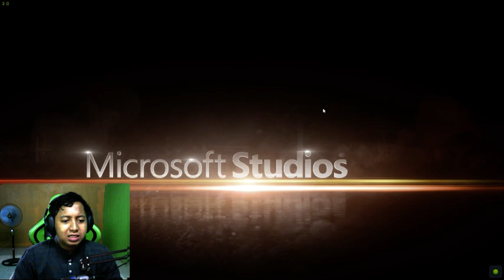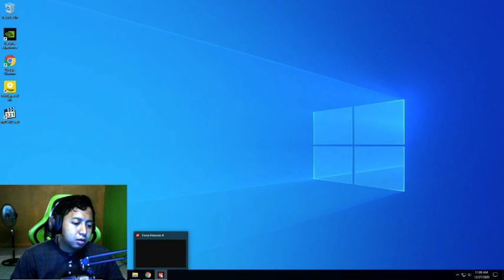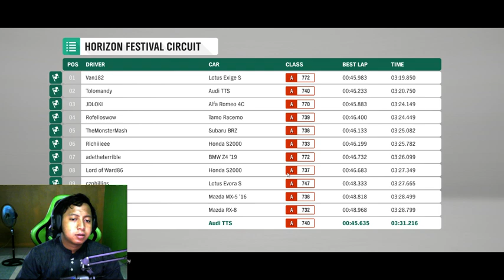Cara Mengubah Game Forza Horizon 4 Ke Lego Speed Champions Gimana Sih Ada Yang Tau ??